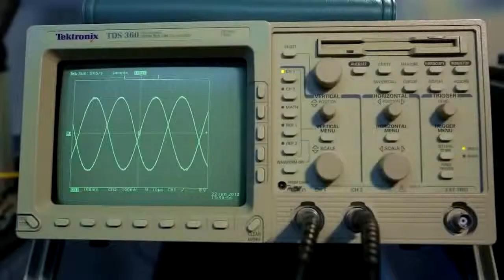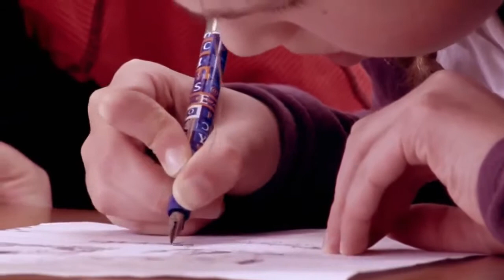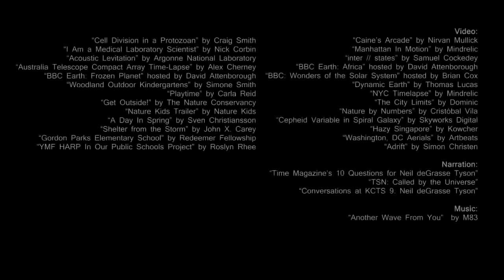Alfabetização Científica | por Neil deGrasse Tyson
"Quando eu penso em ciência, penso em uma atividade genuinamente humana. Algo fundamental no nosso DNA. Algo que impulsiona a curiosidade. Quando você é criança, você nasce cientista.

Crianças que mal sabem andar. O que elas estão fazendo? Elas estão revirando pedras, arrancando pétalas de rosas. Elas estão explorando seu ambiente através de experimentação. Isso é o que fazemos como seres humanos.

E o que nós fazemos? Nós prevenimos isso. Nós prevenimos estes estímulos de curiosidade se revelarem, mesmo em nossas próprias casas. Passamos um ano ensinando uma criança a andar e falar e o resto da vida dizendo para se calarem e sentarem."